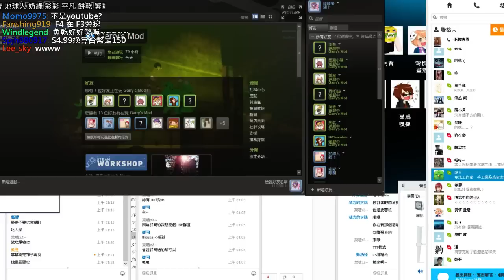【2014/05/20】Garry's Mod Day.13【3/6】With 小強&巧克力&阿晉&地球人&奶綠&彩彩&平凡&餅乾&繁星&冏哥&魚乾